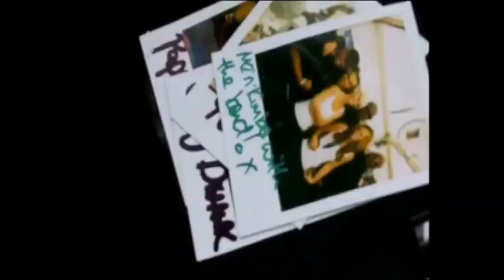Cheryl- Ghetto Baby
Cheryl - Ghetto Baby , mash up video